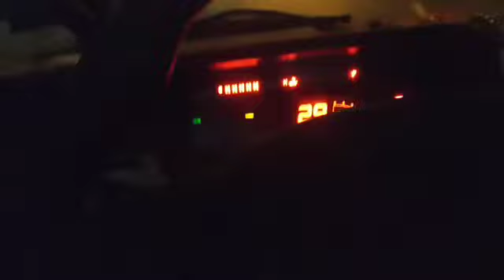Diphu 2 Harangkhaja Were is Selchar Government Rod confision very very bad 😭😭